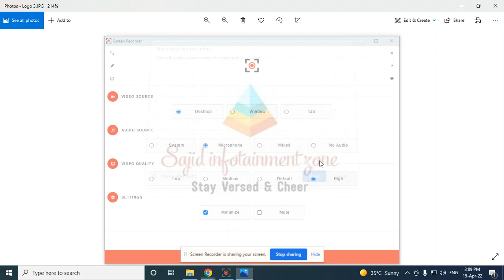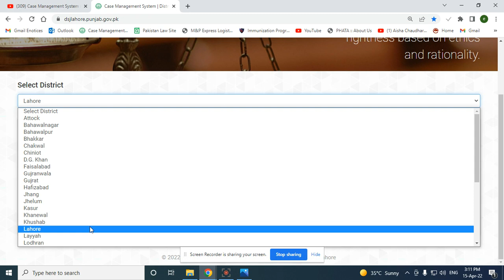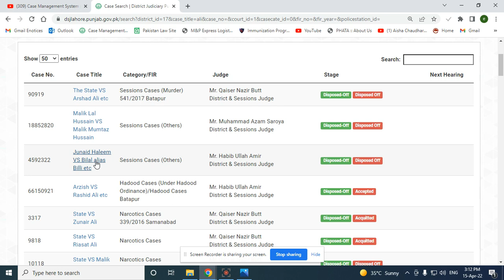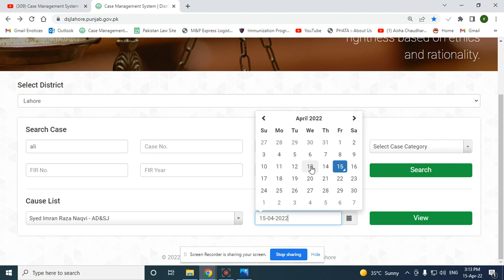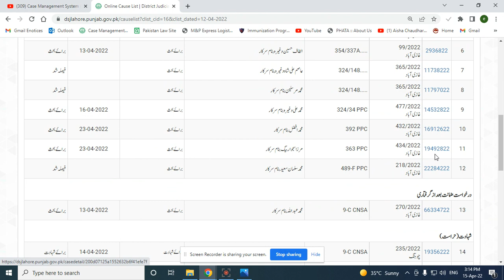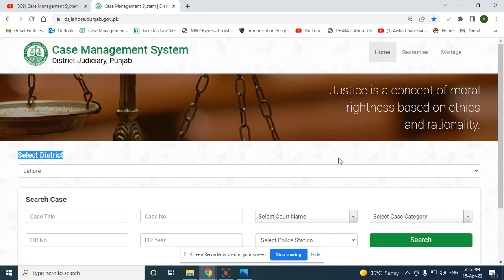CMS Lecture 01 Introduction, how to find your case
Introduction, how to find your case in Case Management System